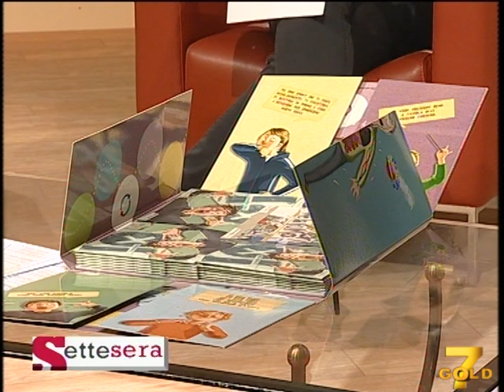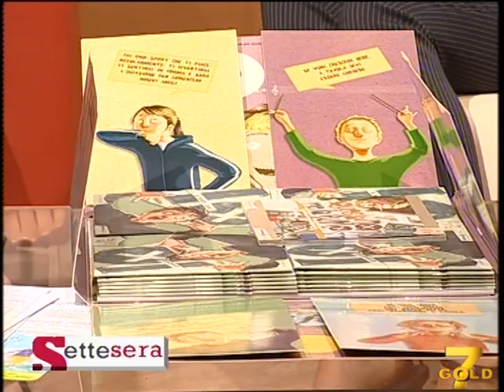Settesera (23-11-12) II parte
Preserale in onda da lunedì a venerdì alle h 18.00 su 7Gold.
Puntata dedicata alla salute: prevenzione, cura del tumore al polmone e sostegno.
Ospite in studio: Silvia Novello, ricercatore universitario Unità Oncologica Toracica AOUS S. Luigi Orbassano e rappresentante dell'associazione Walce.